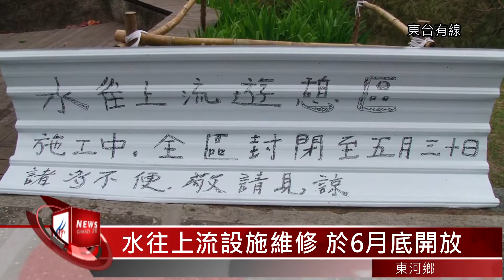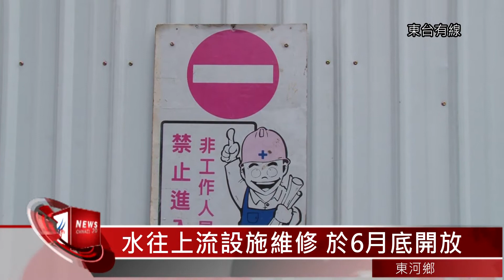台東新聞 20140219 水往上流設施維修 於6月底開放